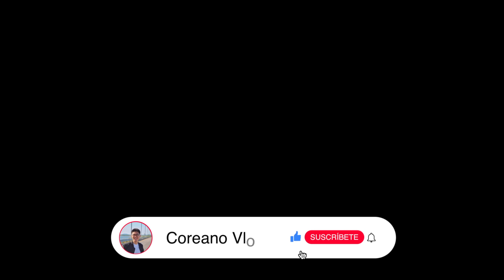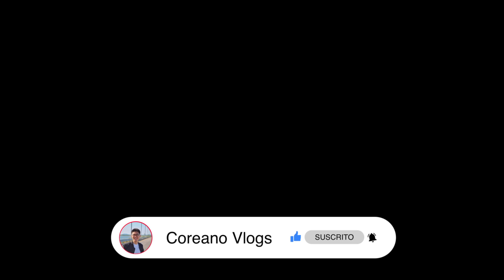¡¡Restaurante MEXICANO/JAPONÉS/COREANO y 100% VEGANO!!